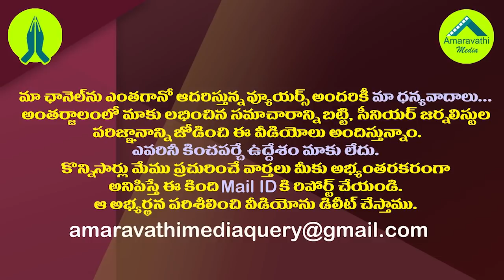చివరికి నిమ్మగడ్డకు మిగిలేది నిరాశేనా?| Does Ramesh's hopes seem unlikely?| AP Local Body Elections